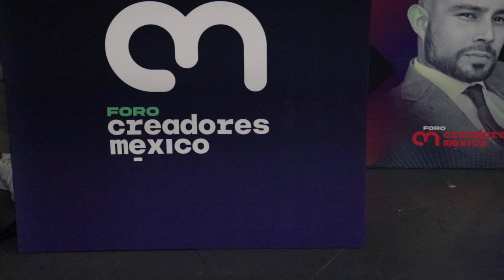Dando conferencia en Puebla esto me preguntaron! Andamos de gira!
Esto es un poco de lo que se vive en las conferencias.